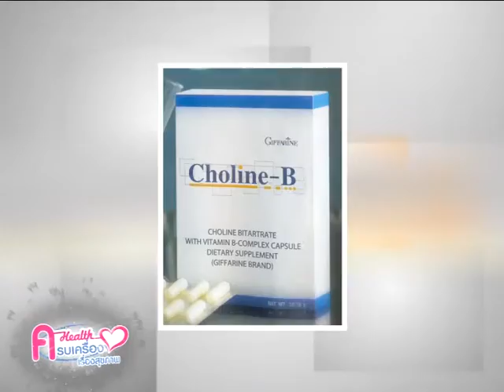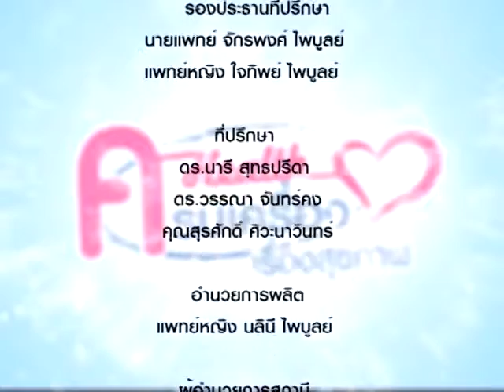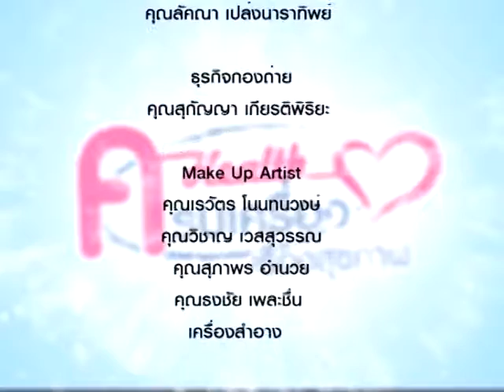เหน็บชา โรคเรื้อรังที่ไม่ควรมองข้าม ช่วงที่ 4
"เหน็บชา โรคเรื้อรังที่ไม่ควรมองข้าม"
รายการ ครบเครื่อง เรื่องสุขภาพ
กับ นพ.กฤษฎา ไตรธรรม โรงพยาบาลพญาไท 3
ตอนที่ 155 ช่วงที่ 4